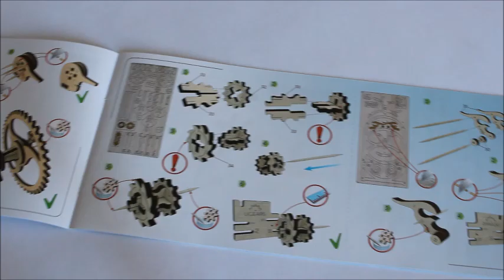Holzmodell "Timer" von Ugears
Unser Redakteur Oliver Bothmann hat das Modell "Timer" von Ugears zusammegebaut und getestet.

Das besondere an den Holzmodellen von Ugears ist, dass sie sich ohne Motor fort- und bewegen. Man muss wirklich mehrmals hinschauen, um die faszinierenden mechanischen Abläufe zu verstehen, mit denen die Bausätze zum Leben erweckt werden! Es wird kein Kleber, keine Spezialwerkzeuge und keine elektronischen Bauteilen benötigt.
Und im Sortiment ist für jeden etwas dabei – Fahrzeuge, Tiere, Gegenstände und vieles mehr.